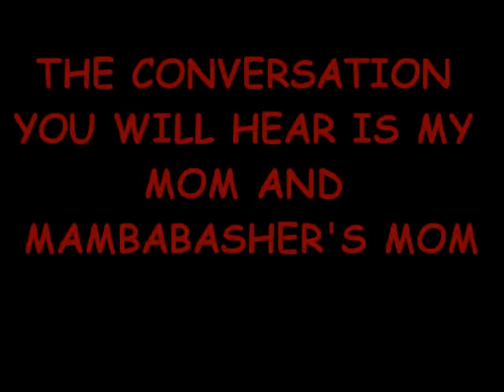TEAM ASSOCIATED SC10 VS TRAXXAS SLASH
MY FIRST RACE!!